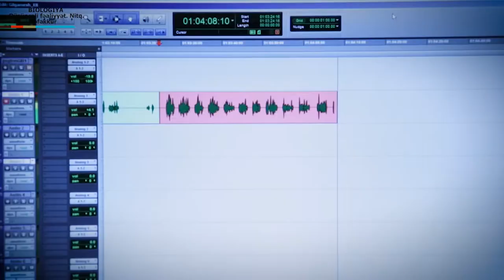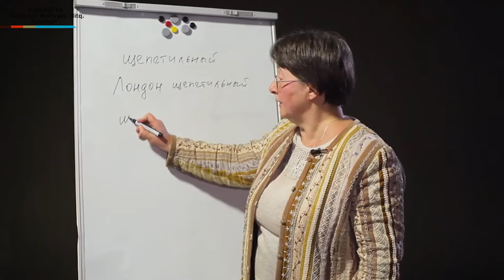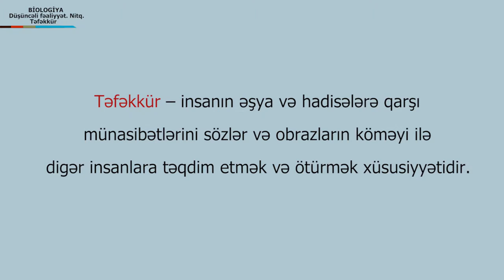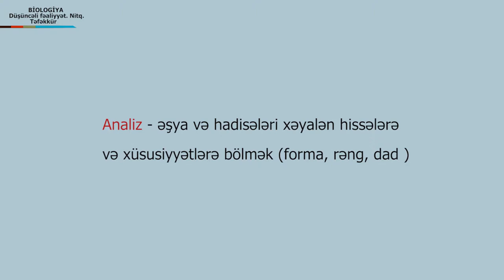Kenan Musayev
film director